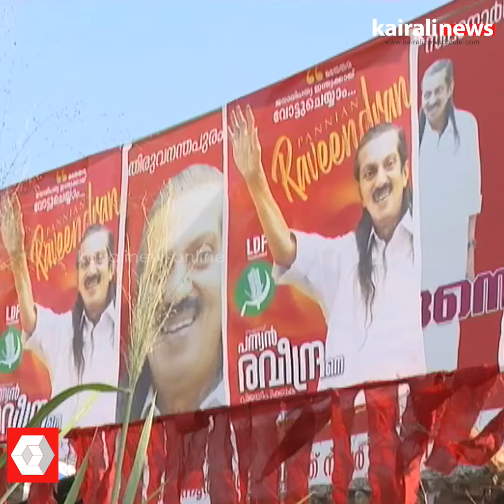തരൂരിനെ കോണ്‍ഗ്രസുകാരും കൈവിടുന്നു, പന്ന്യന് വന്‍ ജനസ്വീകാര്യത; തിരുവനന്തപുരത്ത് അട്ടിമറി ?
Tharoor is abandoned by Congressmen, Pannyan is popularly accepted; Coup in Thiruvananthapuram?